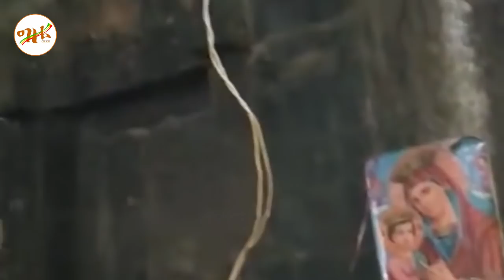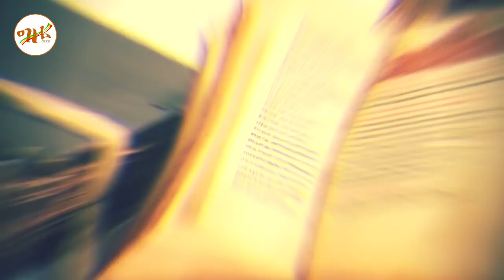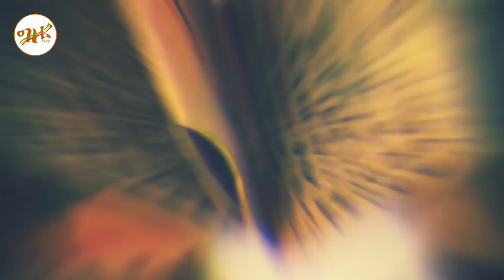🔴👉[አስፈሪው ዋሻ ውስጥ ነው ያለኹት]🔴🔴👉በነብር የሚጠበቀው ታላቁ ገዳም❗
ሰላም ይኑረን ተስፋን አንጣ ውድ የግዜ ቲዩብ መርሀግብር ተከታታዮች
ያለኹት አስፈሪ ዋሻ ውስጥ ነው ከገቡበት ሊቀሩበት የሚችሉበት ታላቁ ኃይል ያለበት ዋሻ በነብር የሚጠበቀው ታላቁ ገዳም፤ ታላቅ ኃይል ወዳለበት መዳረሻችን አድረገን በዛውም በአካባቢ የሚገኙትን ገዳማት ለማየት ከባህር ዳር ወደ ጎንደር እየተጓዝን ነው፡፡ ነጯ ኮስትር፣ ከ25 ያላነሰ ተጓዝ ይዛ መጓዟን ቀጥላለች፡፡ ታላቁን የአባይን ወንዝ ድልድይ አልፈን የባህር ዳርን ጎዳና እየሰነጠቀ በሰሜን በኩል መክንፍ ጀምረናል። ከመኪናው ግራ ና ቀኝ ከመስታዉቱ ባሻግር አይኖቸን እየወረወርኩ የማለዳውን ክስተት እቃኛለሁ።  እለቱ ሰንበት ከመሆኑ አኳያ ነጫጭ ነጠላ የለበሱ ምእመናን በእየ አጥቢዉ ይታያሉ። ከባህር ዳር መውጫ ዘንዘሊማን አልፈን አነስተኛዋን የሀሙስትን ከተማ ተሻግረን የታላቁ አባት ወላዲ አይላፍ የኔታ ጥበቡን መገኛ ዛራ ሚካኤል በስተግራ በኩል ታከን መንገዳችን ቀጥለናል።  ከውቧ ባህር ዳር እስከ አዲስ ዘመን አንጻራዊ ለጥ ብላ የቆየች ምድር፣ አዲስ ዘመንን እንዳለፍን ዳገት ቁልቁለትተ መስራት ጀምራለች፡፡መኪናው መስታውት አይኖቸን ስወረውር አረንጎዴ የለበሰ ጋራ፣ ጥቁር ገደል፣ ደረቱን ገልበጥ አድረጓ የሚታይ ተራራ ፣ ግርማ ሞገስ ያለው እጂግ ማራኪ ደን ይታየኛል፣ ፡፡ አዲስ ዘመንን አልፈን ዳገቱን እንደወጣን ረዘም ብሎ የቆመ ድንጋይ ተመለከትን፡፡ ብዙ ሰወች ሲመላለሱ ከመኪናው መስታውት ባሻገር ረዢሙን አለት በስልክ ፎቶአቸው ያስቀራሉ ነገር ግን ስሙ ቋላ ዩሐንስ መባሉን የሚያውቁ ብዙ አይደሉም፡፡ ቋላ ዩሐንስ የተፈጥሮ ተራራ አንድ ዐለት የፈጠረው ድንቅ የተፈጥሮ ቅርስ ነው፡፡ እየቀረብንው ስንመጣ እየገዘፈ መጣ፡፡ ከአስፋልቱ በስተ ግራ እንደ ዘንዶ የተጋደመ በአረንጓዴ ያጌጠ ታላቅ ጋራን ተመለከትኩ። የጣራ ገዳም ደን ተኝቶበታል፡፡ ቋላ ዩሐንስን አልፈን ወደ ጣራ ገዳም ጥቅጥቅ ደን ግዛት እየተጠጋን ነው፡፡ ...